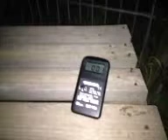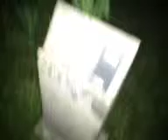ChickashaPRS recorded live on 4/28/12 at 12:37 AM CDT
Recorded live on my iPhone on 4/28/12 at 12:37 AM CDT - Captured Live on Ustream with the Ustream Mobile App